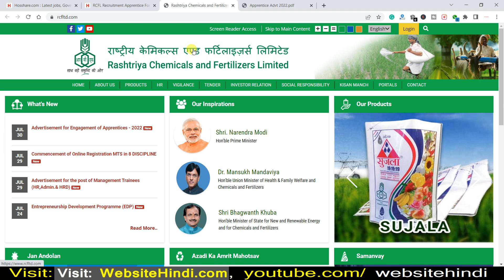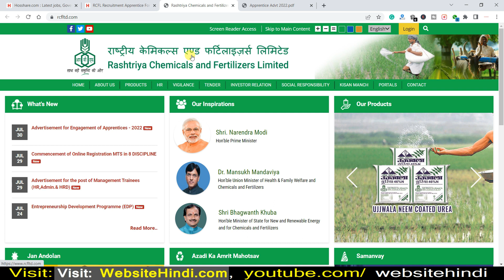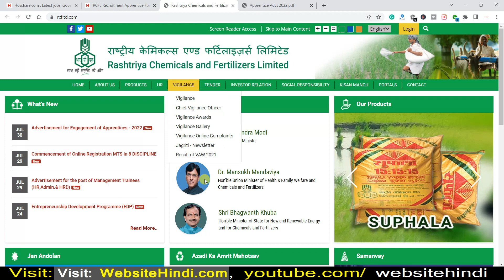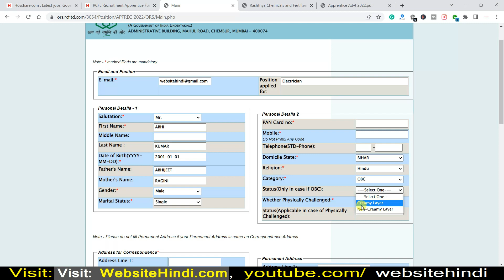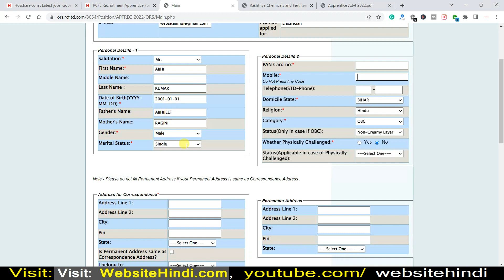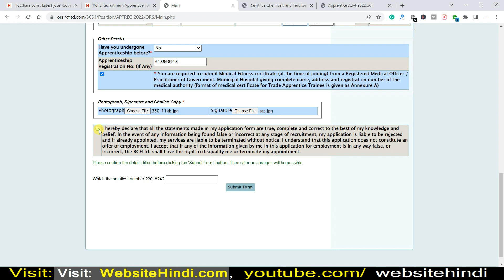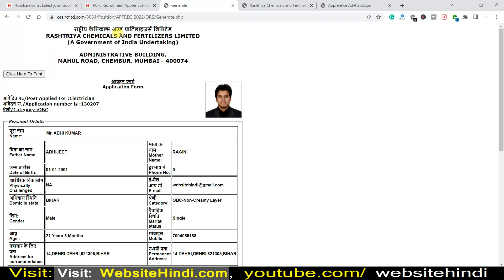Apprentice Form Online for RCFL Recruitment 2022 | Apply Online Full Process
(2.) Website link apprentice job
(3.)
(4.)